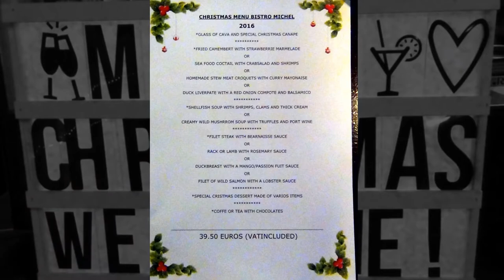Party at Bistro Michel - Fuengirola - Spain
Costa del Sol Party at Bistro Michel